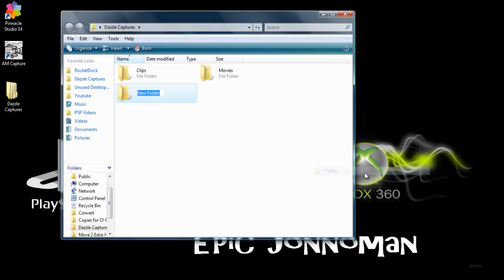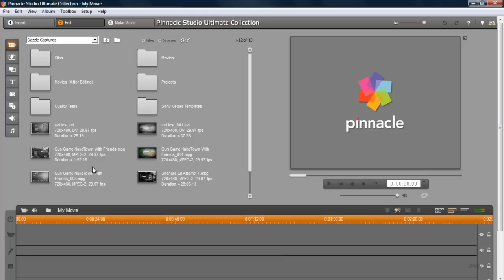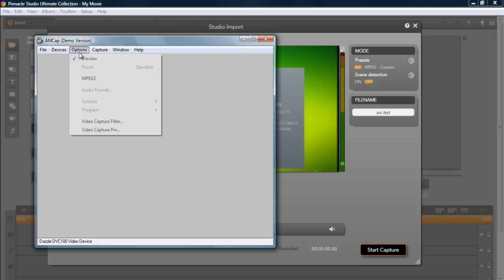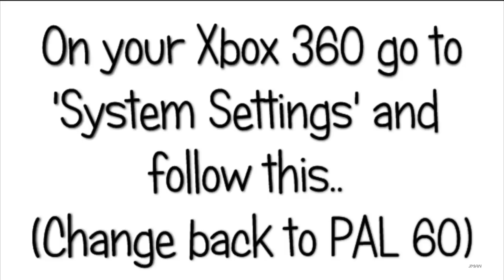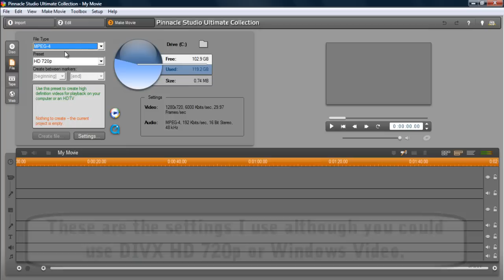Dazzle Pinnacle Studio 14 & 15 Settings [SOFTWARE TUTORIAL]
Full Tutorial setup for dazzle dvc 100/107 for pinnacle studio 14 or 15 + BEST SETTINGS!!! Also no input signal FIX link!!!

Yes this sequence will have to be done each time you want to record

If you have PS3 skip step 3

Links to other Game Recorders: (Most NEW game recorders will use HDMI TECH)